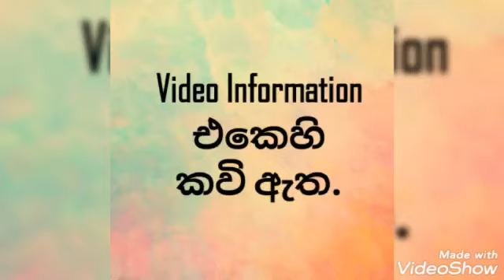කුලතුංග මහතා රචිත කාලි අම්මා උදෙසා කෝල්මුර කවි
~~~___කාලී අම්මාට කවි__

🔯.රත නිල් පැහැයෙග ගත        බබලන්නේ.
     .හිස ඔටු මාලය ගෙල             පලදිනේ .
     .විදුලි හෙනක් මෙන් තෙද      පතුරන්නේ.
     .කියමි කෝල් මුර තෙද ඇති   අම්මේ..

🔯.සොද චන්දන කුමුදු රං මුතු   දිලිසෙනවා.
     .දමාගෙන වලලු දැතේ නද     දෙනවා.
     .ඔබ එන විටදි අහසද ගිගිරුම් දෙනවා.
     .සතුරන් නසා ඔබ අප හට සෙත් දෙන්නවා.

🔯.සතුරු බල නසා අප හට පිහිට       වෙති.
     .දුර්ජන නපුරු සතුරන් හට බැට දෙවති.
     .අපගේ රෝග දුරලනු අප    හට සෙත් දී.
     .සතුරු බල නසනු මාගේ අම්මේ   නිතී.

🔯.රත් මල් කපුරු  සුවදිග පුද දෙමි   බෝවා..
     .තෙල් මුසු කැවිලි සමගද පලතුරු බොමා.
     .දැක ඔබ මගේ මේ පුද රග මඩල  බලා..
     .එනු මැන කාලි අම්මේ සෙත දෙන්න වඩා.

🔯.රං වන් පාටයෙන් ඔබේ ගත    දිලිසෙනවා.
     .රං බැදි මාල පලදා නුබ  හැඩ  වෙනවා.
     .රං බැදි සලුව ගෙන ඉන වට    පලදිනවා.
     .මගෙ හඩ අසා එන්නට අම්මා සැරසෙනවා.

🔯.සාරිය ඔසරිය  ගත බබලා       ගෙන.
     .සැරසි අම්මා සිලම්බු නද         දෙන.
     .එන හඩ මගේ මේ කනට ඇසෙනද..
     .අම්මා මෙතනට එන්ට දිවස් ලන.

🔯.අම්මා සැරසී එන්ට               බලන්නේ.
     .එන තැන කොතනද දිෂ්ටි   හෙලන්නේ.
     .කුමටද මා හට  එන්ට          කියන්නේ..
     .අම්මා මාගේ      දුක             විමසන්නේ.

🔯.අසරණ පවුලක දුකද          කියන්නේ.
     .මේ ඇදුරා පලියක්   ද          කියන්නේ.
     .එන්නට සැරසි අම්මා          සිතන්නේ.
     .දිවසින් මා කී කරුනු            බලන්නේ.

🔯.අම්මට මගේ   කවි   හඩ     ඇසිලා.
     .මේ අතුරගෙ දුක    දැක       විමසා.
     .මා කියනා කවි  රාග            අසාලා..
     .අම්මා එන්නට සැරසෙයි     ඉතිනා.

🔯.අම්මා එන වග ලකුණු        පෙනෙන්නා.
     .දෑතේ වලලුද    හඩද           ඇසෙන්නා.
     .මාගේ සිස ගත වෙව්ලුම්     දෙන්නා.
     .දුක දැකලා අම්...මා කාලී     වඩිනවා.
📨මෙම කවි රචනය අප විසින්ම නිර්මාණය කරන ලදී. සම්පූර්ණ අයිතිය අප සතුය. මෙම නිර්මාණය කලත්මක ඝන පිහිට විමෙන්. නිර්මාණය කරන බැවින්. මෙම කවි. කොල්මුර අදියෙන් බෙහෙවින්. සත්‍ය. මුක්කොට අප ප්‍රයොජන ලබා ඇත. එම නිසාවෙන්. පඩම් කරන්න කැමති. මෙවන් දෙවල් සොයා බලන දරුවන් වෙනුවෙන් ඵල කරමි. එවැනි දරුවගෙද.අවස්තාව නසා.. නිමිනිසෙක් මෙන්
උපුටා ගැනිමෙන් වලකින්න..
තමන්ගෙ වගේ වෙනත් ගිනුම් වල ප්‍රචාරය කිරිමෙන් වලකින්න. අවශ්‍ය අය ප්‍රයොජන ගන්න. පඩම් කරන්න. ඔබගේ අද්දැකිම් කමෙට් කරන්න... ඉගෙන ගන්න දරුවන් ගේ අවස්තව නසන්න කටයුතු නොකරන්න.
✍️✍️.කවි රචනය සහා  සම්පුර්ණ  අයිතිය...={කුලතුන්ග කපු මහතා} සතුයි.
නුවණ ඇත්තෝ ප්‍රයෝජන ගනිත්වා..
තවත්. කවි. බොහොමයක් ඇත.  ඉදිරියෙදි ඔබට ලබා දෙන්නෙමි.
තෙරුවන් සරණයි
ලිපි සැකසුම .
සුර ගුරු අරණ.
කඩවර දෙවාලය.